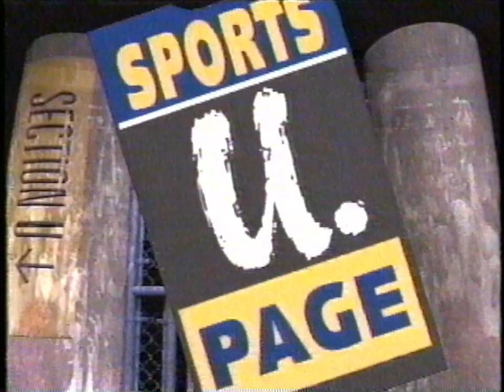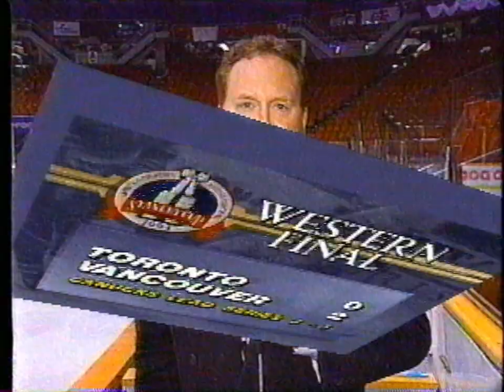1994R3G4 Toronto Maple Leafs at Vancouver Canucks Game 4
Game 4 of the Western Conference final between the Vancouver Canucks and the Toronto Maples Leafs played on May 22, 1994.

Toronto: Dave Ellett, Doug Gilmour, Dmitri Mironov, Peter Zezel, Mike Eastwood, Dave Andreychuk, Wendel Clark, Nikolai Borschevsky, Mike Gartner, Mark Osborne, Sylvain Lefebvre, Chris Govedaris, Bob Rouse, Rob Pearson, Kent Manderville, Jamie Macoun, Mike Krushelnyski, Todd Gill, Bill Berg, Ken Baumgartner,  Felix Potvin.

Vancouver: Pavel Bure, Trevor Linden, Murray Craven, Dave Babych, Greg Adams, Jeff Brown, Geoff Courtnall, Cliff Ronning, Jyrki Lumme, Nathan LaFayette, Martin Gélinas, Gerald Diduck, Brian Glynn, Sergio Momesso, Tim Hunter, Bret Hedican, John McIntyre, Dana Murzyn, Gino Odjick, Kirk McLean.

 or contribute games on tape.